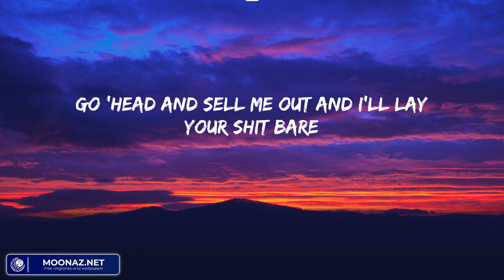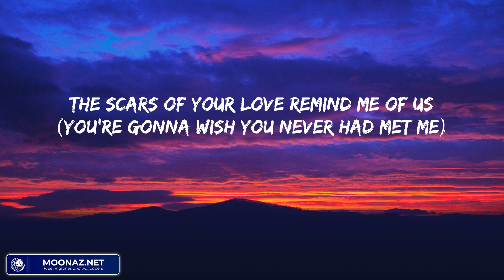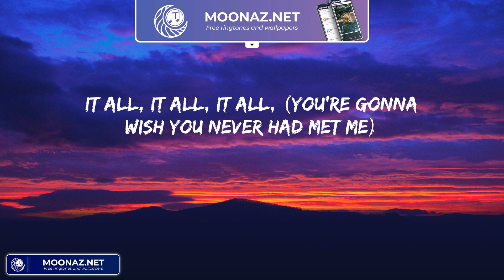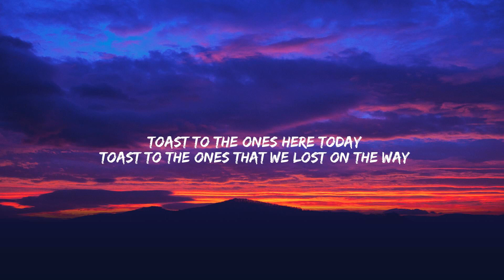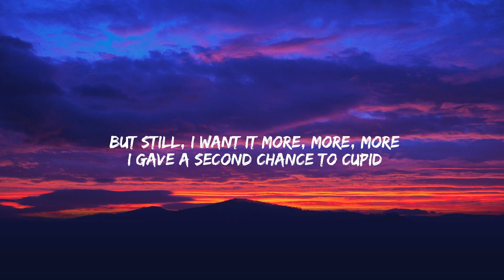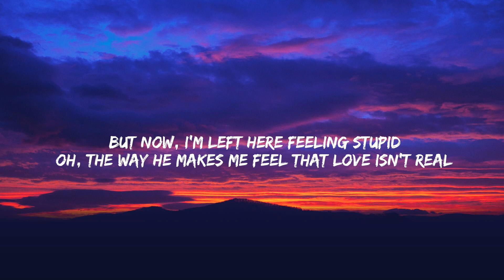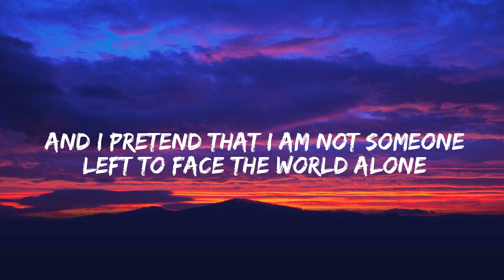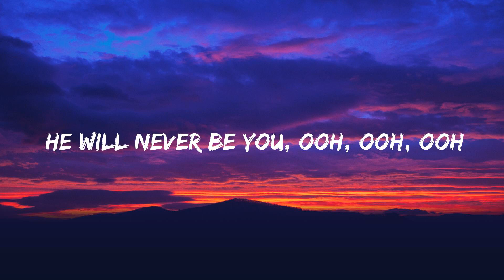Rolling In The Deep - Adele (Lyrics) Fifty Fifty, Maroon 5, Alan Walker,...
Lyrics:
Go 'head and sell me out and I'll lay your shit bare
The scars of your love they leave me breathless, I can't help feeling
We could have had it all (you're gonna wish you never had met me)
Making a home down there 'cause mine sure won't be shared
The scars of your love remind me of us (you're gonna wish you never had met me)
They keep me thinking that we almost had it all (tears are gonna fall, rolling in the deep)
You had my heart inside your hand
Turned my sorrow into treasured gold
You pay me back in kind and reap just what you sow
(You're gonna wish you never had met me) we could've had it all
It all, it all, it all, (you're gonna wish you never had met me)
You had my heart inside your hand (you're gonna wish you never had met me)
But you played it, you played it, you played it, you played it